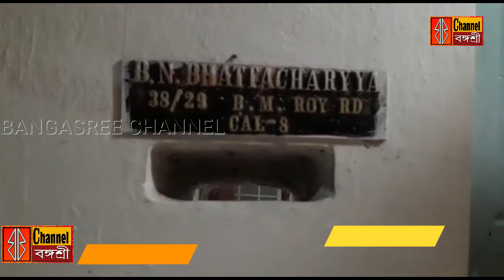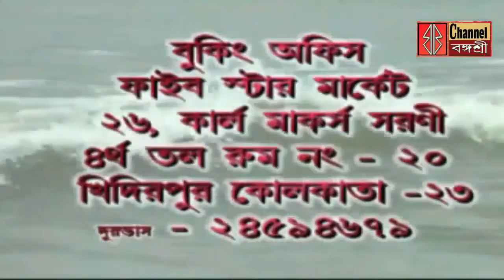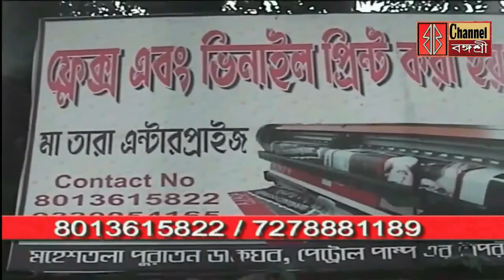Today News Bengali Kolkata 2021 Bangasree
নৈহাটিতে চলন্ত বাসে আগুন/কাউন্সিলারের বিরোধিতা করায় বাড়ি ভাঙচুর/আইনজীবিদের কর্মবিরতি/১৩১ নম্বর ওয়ার্ডে বিজয় মিছিল